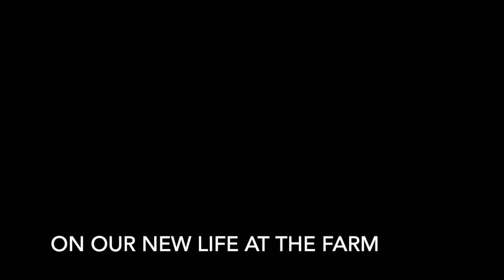Installing Roof Insulation | Retiring In The Philippines | Aussie Filipina Simple Living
Living at the farm is great but only if you have a comfortable place to live. At the moment, we are living in a basic simple house and it is really hot. To minimise the heat, we installed the roof insulation, to make the place more liveable.